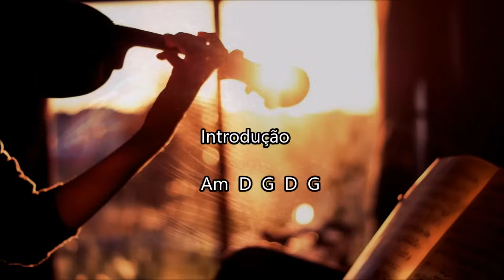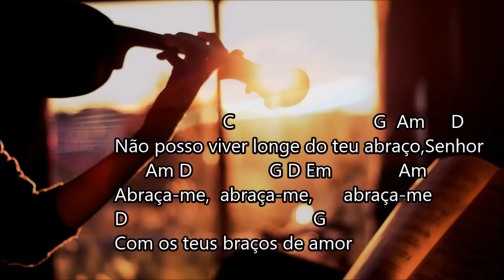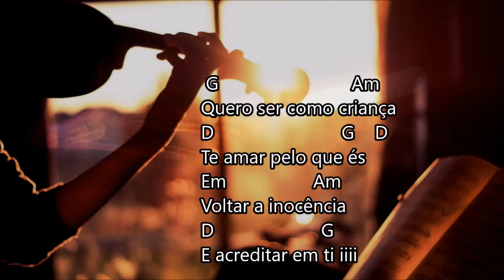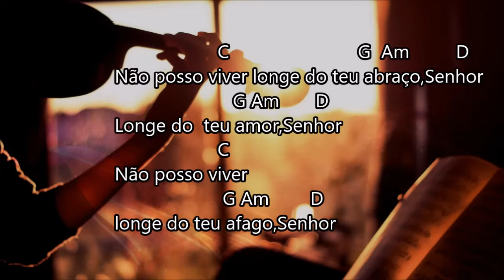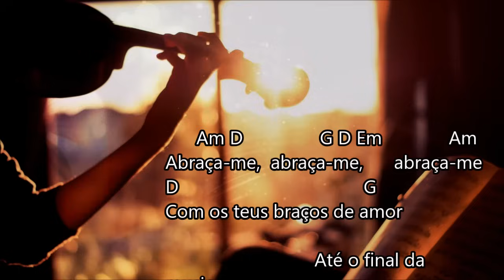Quero ser como Criança - D Quinlan (Cifra e Letra)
Cifra e letra da musica - Quero ser como Criança  ( David  Quinlan )